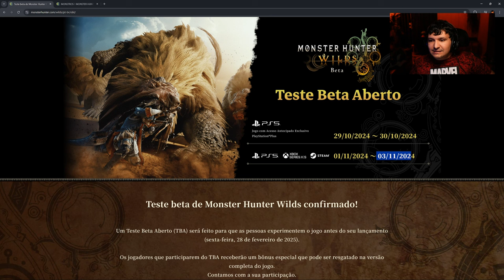DEMO de Monster Hunter Wilds DATA, NOVOS monstros e REVELAÇÕES!